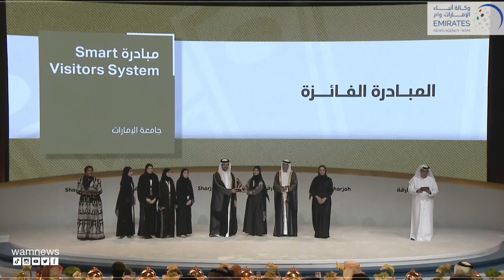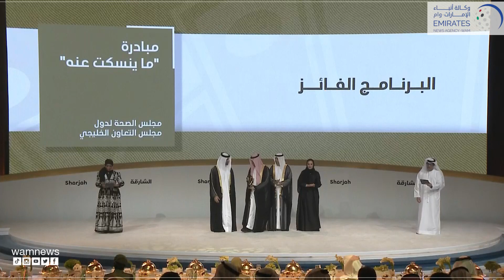سلطان بن أحمد القاسمي يكرم الفائزين بجائزة الشارقة للاتصال الحكومي بدورتها التاسعة